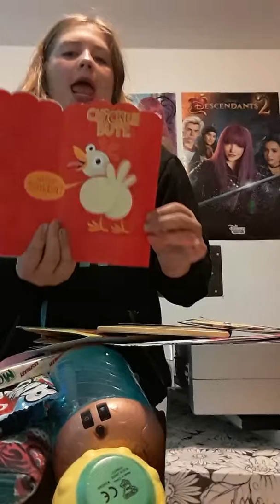Reviewing my birthday gifts 2018 part 2